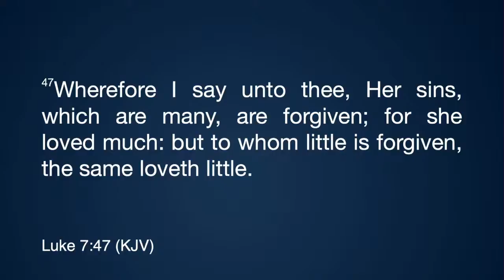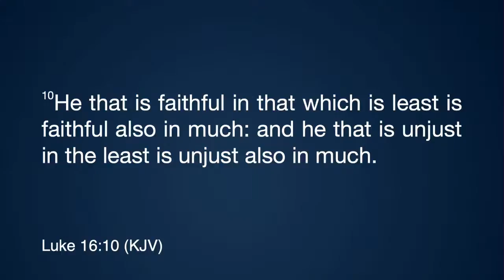No Insignificant Gift